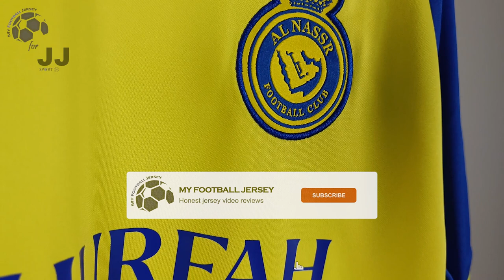Al-Nassr Home Jersey 22/23 Ronaldo (JJSport24) Fan Version Unboxing Review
Discover the 22/23 Al-Nassr Home Jersey (Fan / Stadium / Replica Version) JerseyReview JJSport24 Al-Nassr
It is customized with Ronaldo number #7! Watch till the end to see how the Al-Nassr Home Jersey 22/23 fits!

You can use the $ 3 coupon to buy whatever you want on JJSport24 included the Al-Nassr Home Jersey 22/23.

🕘 Timecodes
00:00 Overview
00:20 Details View
01:08 Ranking
02:02 Dimensions & Try On

Please watch the Al-Nassr Home Jersey 22/23 video review in 1080p (HD) 📺

Follow me also on TikTok @my.football.jersey to watch the Al-Nassr Home Jersey 22/23 video review in a different way. 💥